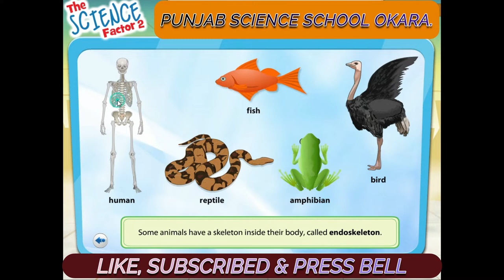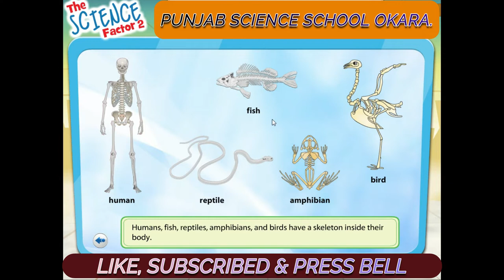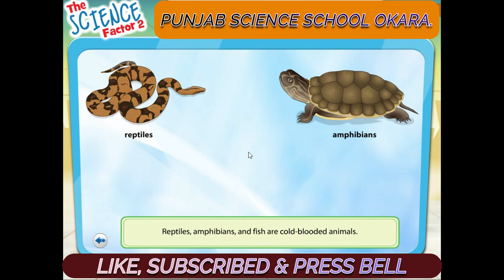SCIENCE 2 CHAPTER 2 PUNJAB SCIENCE HIGH SCHOOL OKARA.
BOOK SCIENCE 2 CHAPTER 2 PUNJAB SCIENCE HIGH SCHOOL OKARA. BY DR. MUHAMMAD TANVEER AHMAD
these are the helping tips for parents students and teachers to learn books of science.